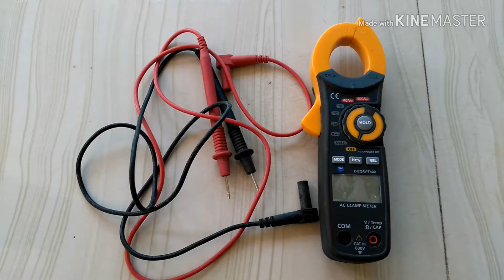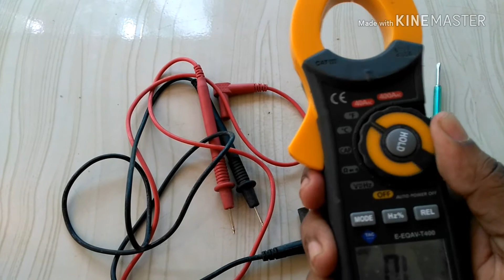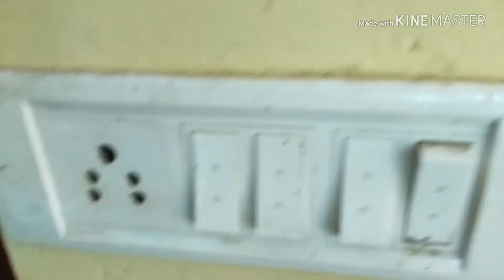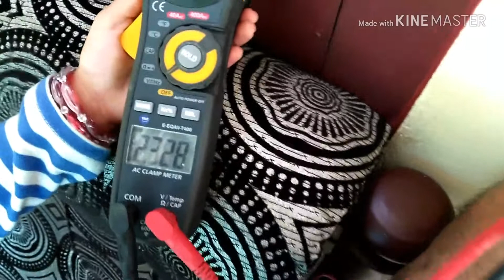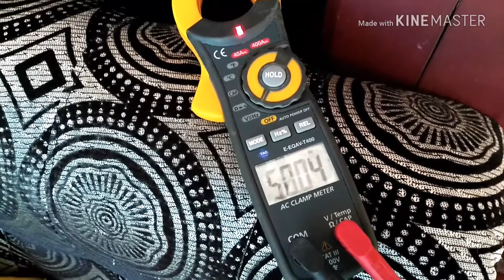HOW CAN USE CLAMP METER(MALAYALAM) || clampmeter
ക്ലാമ്പ് മീറ്റർ കൊണ്ടുള്ള ഉപകാരങ്ങൾ എന്തൊക്കെയാണ്
how to use clampmeter